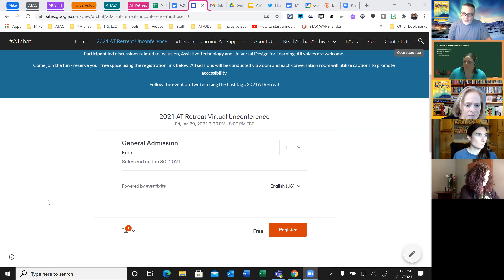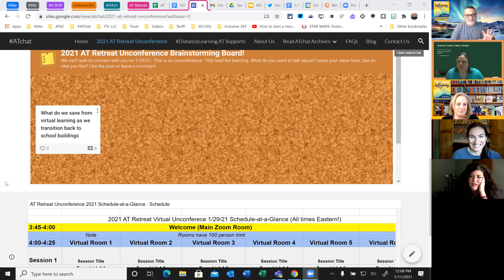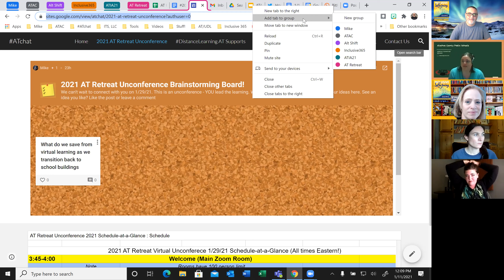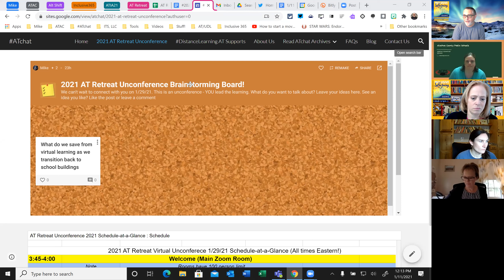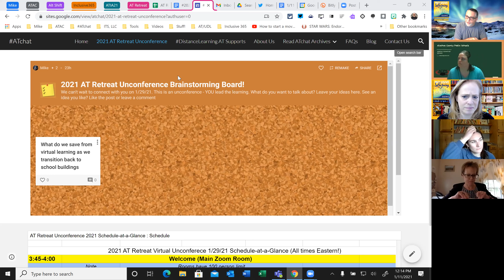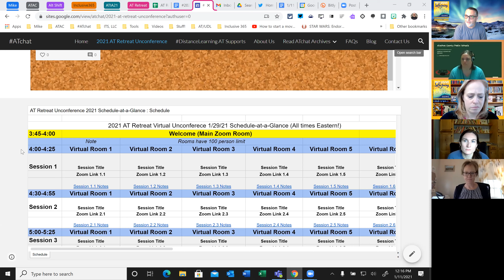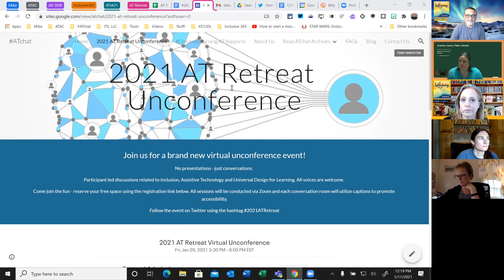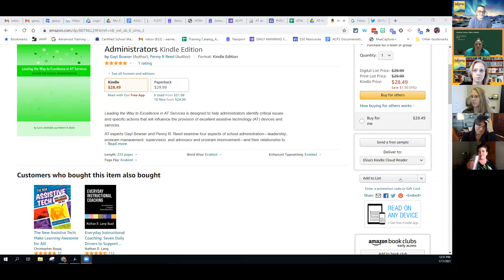AT Town Hall 1/11/21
Recorded 1/11/21

Join the discussion about AT service delivery in education.